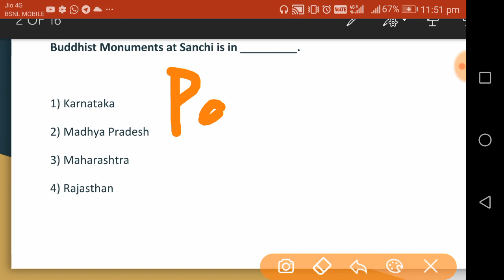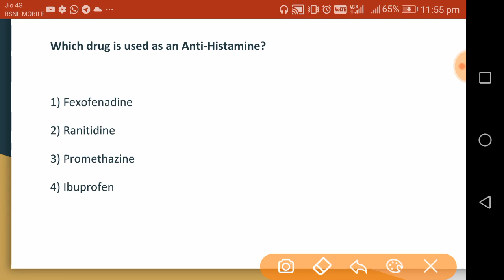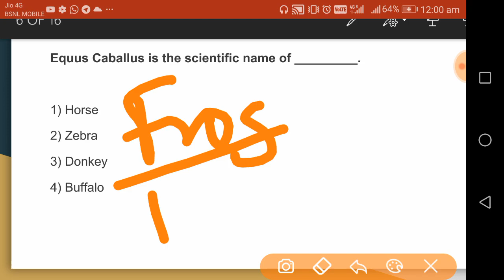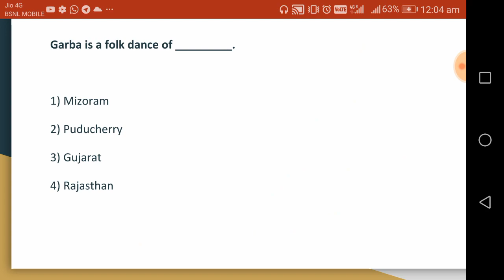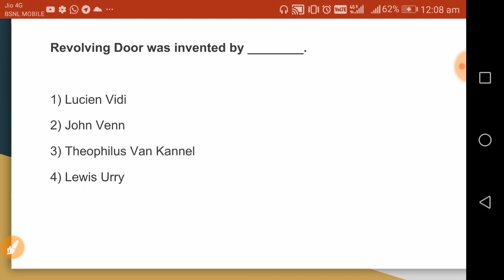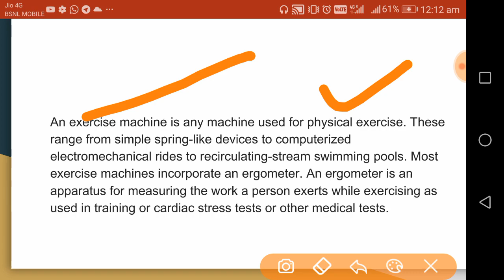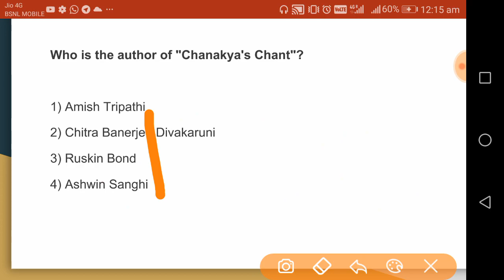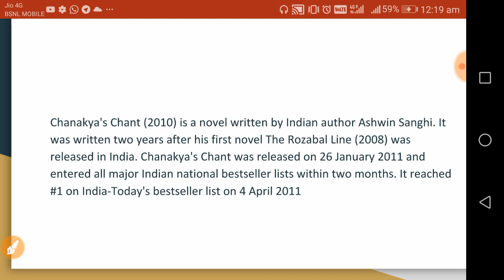OPSC ASO GK PART - 8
This video describes most important GK questions for ASO Exam .
opsc aso 2019. Complete Your Course Today in